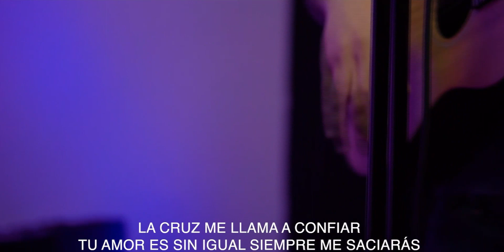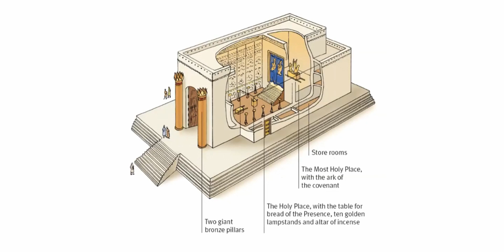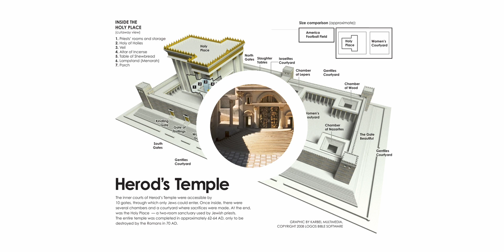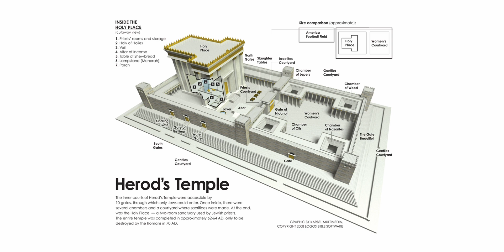Fuego de Dios | Pablo Gallardo | Comunidad RED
Te invitamos a acompañarnos en una nueva edición de Comunidad en adoración, un programa semanal donde expresamos nuestra alabanza a Jesús y compartimos un mensaje bíblico especial.

El tema de hoy se titula «Fuego de Dios» y será compartido por Pablo Gallardo.

00:00 - Intro
00:34 - Alabanza
10:04 - Mensaje

¡Ayúdanos a crecer! Realiza un aporte a Comunidad RED mediante transferencia electrónica:

Nombre: Comunidad RED

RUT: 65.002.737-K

Cuenta corriente: 9292309 (Banco de Chile)

Recuerda indicar el motivo de tu donación en el espacio correspondiente.